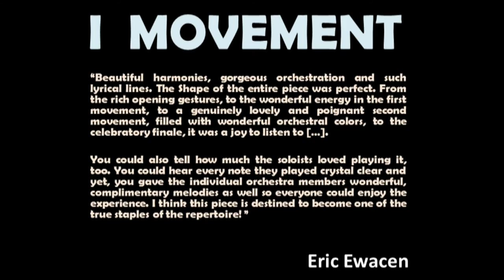Concerto for two trombones and orchestra (1st Movement) | Jörgen van Rijen and Michel Becquet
CONCERTO FOR TWO TROMBONES AND ORCHESTRA. Composed by Ricardo Mollá and performed by Jörgen van Rijen and  Michel Becquet and Valencia Symphony Orchestra.